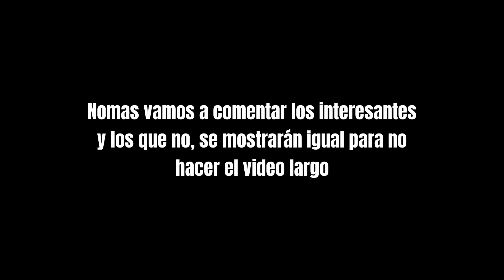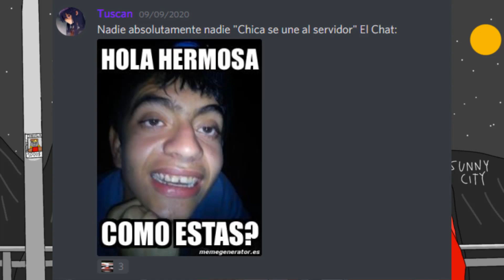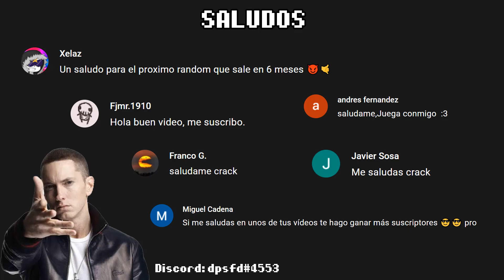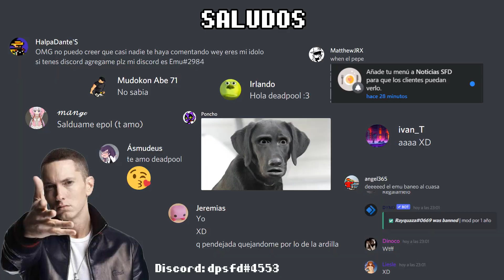MEMES DE SUPERFIGHTERS DELUXE PT. 3 - deadpoolsfd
(╯ ͠° ͟ʖ ͡°)╯┻━┻

Hola! Supongo que esta será la última parte del evento de memes de discord (hasta que se haga otro de nuevo). pd: a los 4000 subs hago directo B)